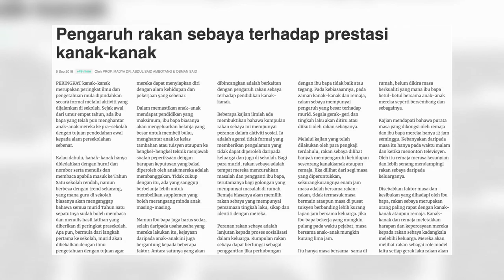DidikTV Kaunselor Anda Eps 124 | TIP SEK REN - SAHABAT SEJATI